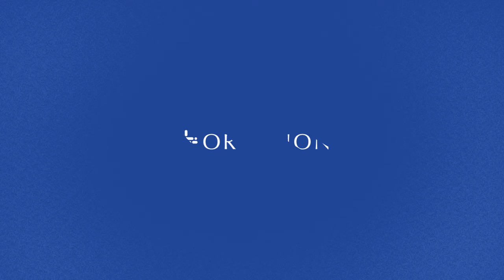Sandra López Vergès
Hoy queremos presentarte a Sandra López Vergès, bioquímica panameña y una experta en estudiar los virus.
se expanda.

Conoce cómo cuidamos tu salud en todas las etapas de tu vida, ingresando a

Referencia:
ONU. Mujeres latinoamericanas en ciencia y tecnología. Publicada en: febrero 2021. Consultada en: diciembre de 2021.